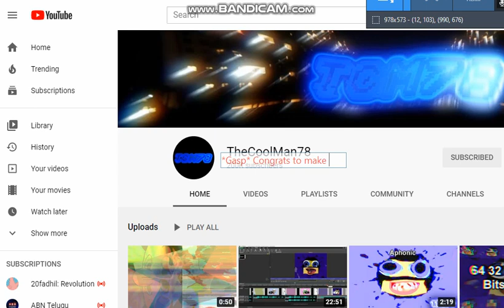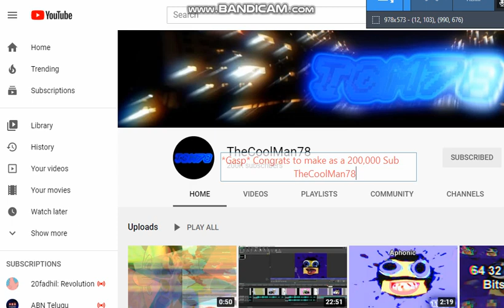My reaction when TheCoolMan78 Hits 200,000 subscribers 😀